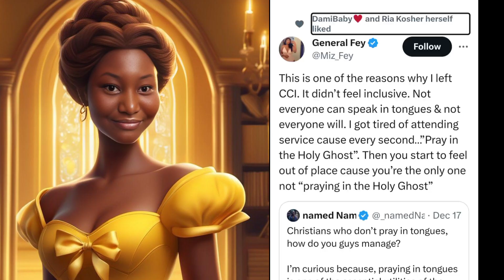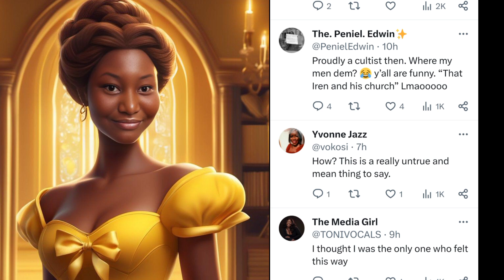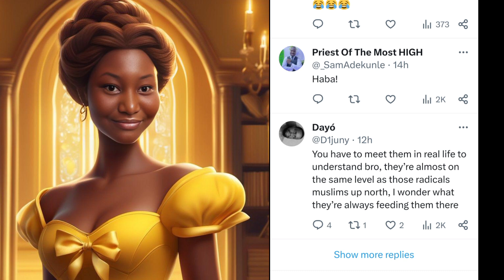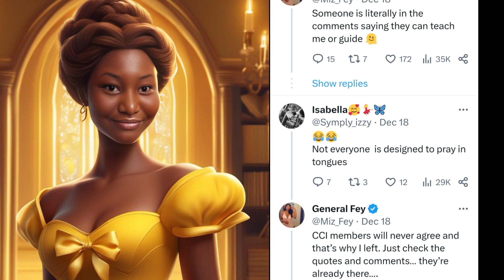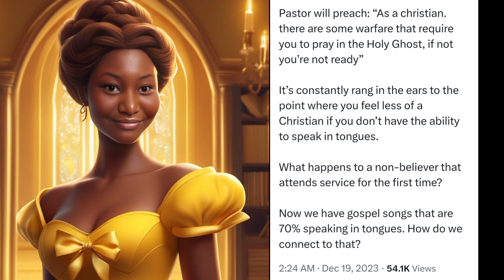Top Nigerian Pastor Emmanuel Iren CALLED out for THIS📍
👉Advertise on Topisqotv

👉Home Refresh

This video is about:
topisqotv,uebert angel,arome osayi,abel damina,pastor chris,arome osayi joel ogebe,truth and love,covered by god,paul enenche,tiphani montgomery,joel ogebe,michael orokpo,benny hinn,the legions truth, pastors gist with lady pNigerian Pastors, African pastors